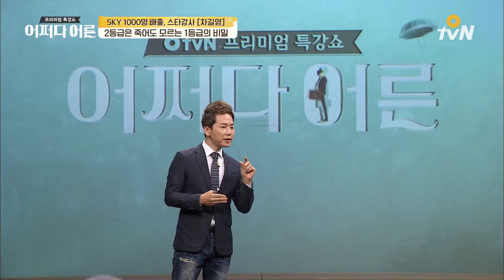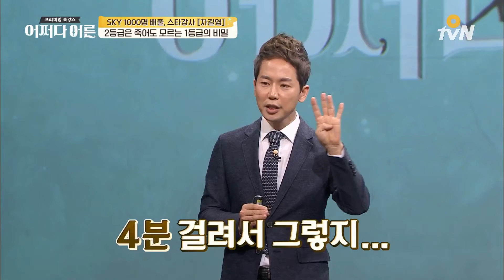JustHappened 2등급이 모르는 1등급의 비밀 181024 EP.156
[어쩌다 어른]
 (수) 저녁 8시 40분 / 밤 12시 20분 O tvN